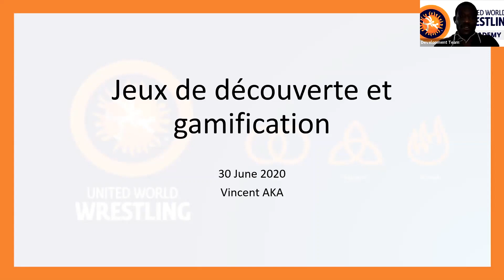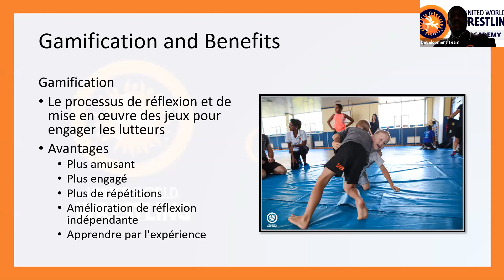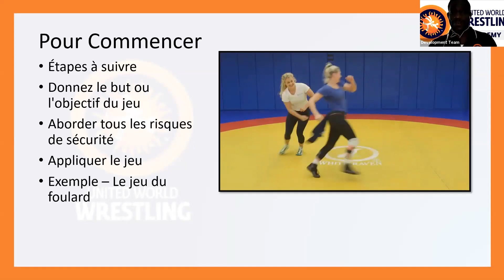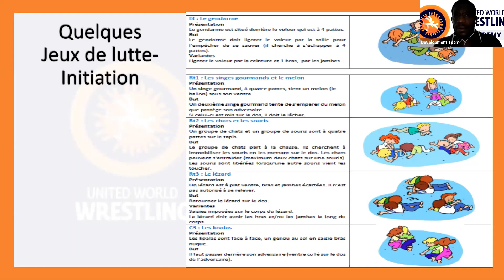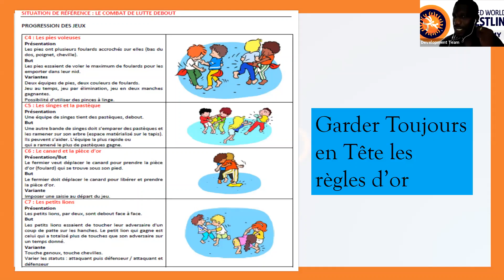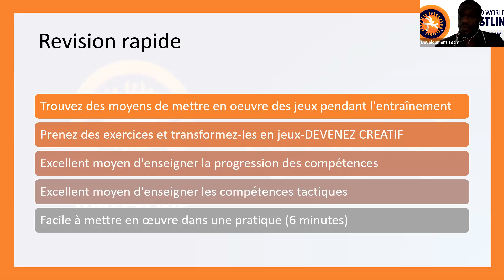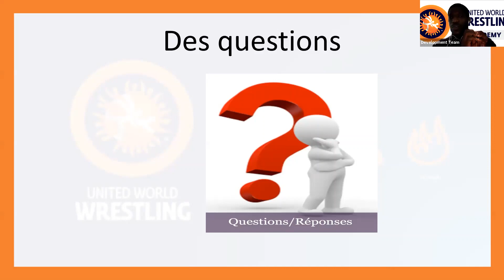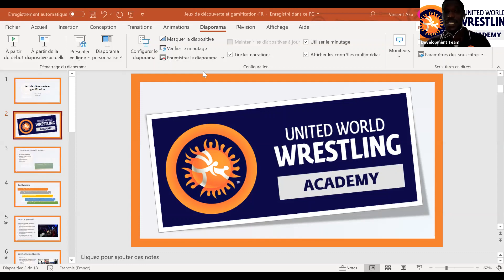Discovery Games & Gamification for Coaches French